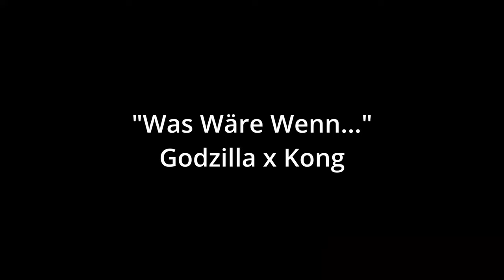Was wäre wenn Skar King Godzilla Evolved kontrollieren würde in godzillaxkong ? | "What if?" | [DE]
In diesem "Was Wäre Wenn...?" Video beschäftigen wir uns mit der Frage, wie die Geschichte im Film ausgehen könnte, wenn Skar King Godzilla unter Kontrolle bekommen würde.

 / unknown_kaijuvers.  . 🪅

 / unknown_kai.  . 🪄